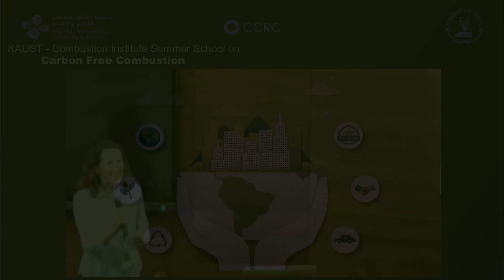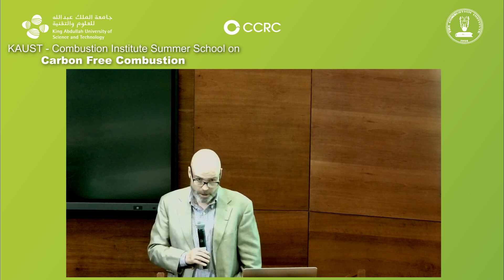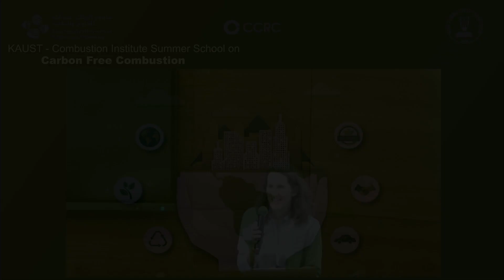KAUST Combustion Institute Summer School : Introduction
KAUST – Combustion Institute Summer School
Carbon Free Combustion, May 21-25, 2023